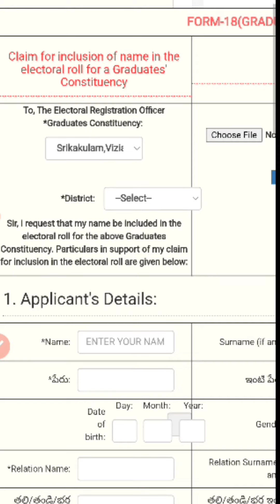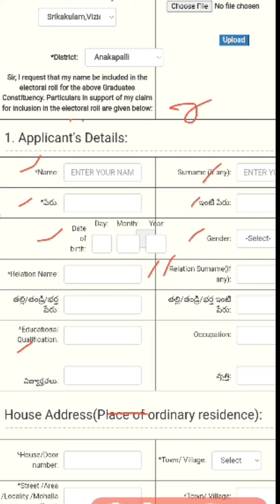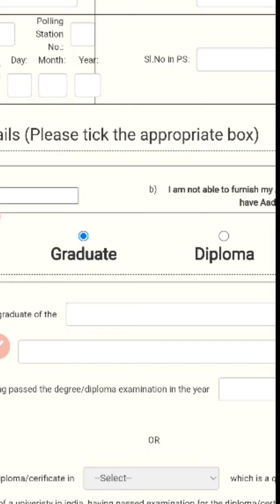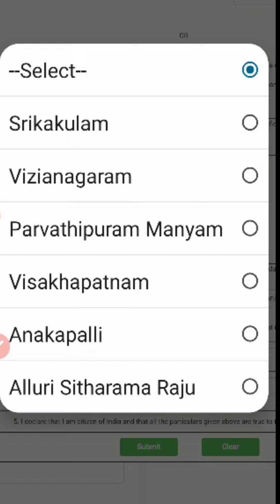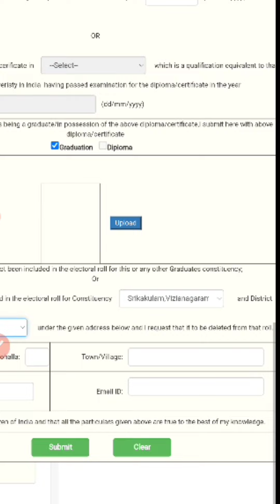Mlc voter card apply online in telugu/how to apply graduate mlc voter online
how to apply graduate mlc voter online